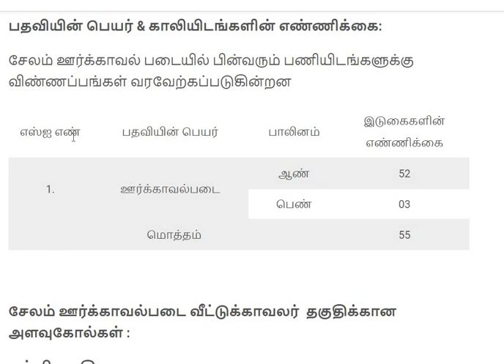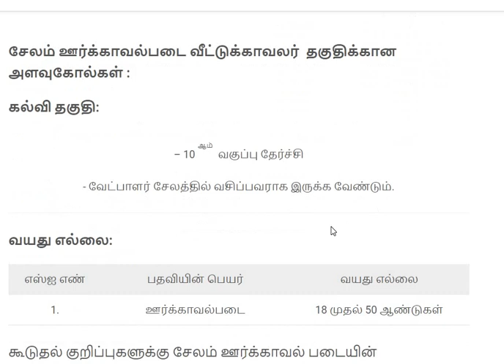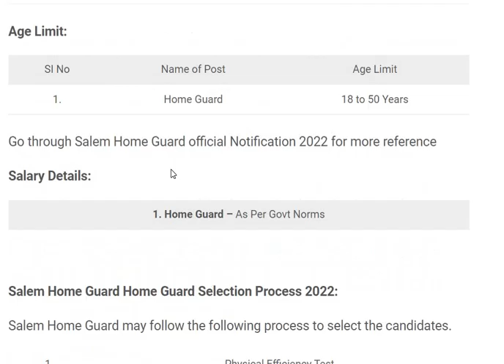Salem Home Guard Recruitment 2022 Application Form